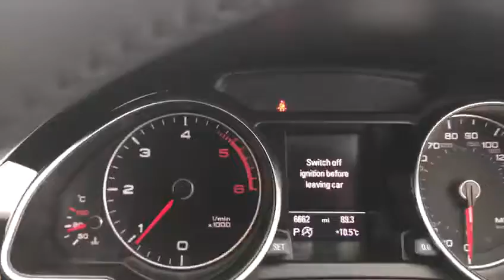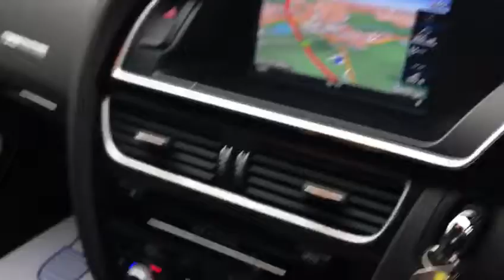2016 16 AUDI A5 2.0 TDI S LINE BLACK EDITION PLUS 5d AUTO 187 BHP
1 owner, Full Audi main agent Service History, fine Napa Black Leather black Sports heated Seats with embossed head rests, four way lumbar suppport, electric front seats, Satellite Navigation, mmi nav module, electric tailgate, interior lighting pack, adaptive headlights, auto dimming heated door mirrors, sun protection privacy glass, automatic start/stop technology, electric folding heated adjustable mirrors, parking system, dab digital radio, auto dimming rear mirror, 3 spoke flat bottomed multi function steering with paddle shift controls, rear bench seat plus, auto hill hold assist, Audi music interface, phone prep with blue tooth, led running lights with headlamp wash, tyre pressure monitor, electric folding heated door mirrors, dual zone Climate Control Air Conditioning, Rain Sensor, paddle shift on steering wheel, Air Bags, isofix Points, Alarm, Immobiliser, additional fees apply, please note, not all cars are kept on site please call to make appointment and to avoid disappointment. pre delivery check, This vehicle will be offered with the benefit of manufacturers warranty until 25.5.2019, Hpi Checked, Part Exchanges Welcome. Low Rate Finance/PCP Finance Options Available, Over 100 Cars and Up To 50 pictures Available Visit Our call now Tel: BUY WITH CONFIDENCE BECK EVANS A FAMILY RUN BUSINESS Since 1970 we are based in Sidcup kent Near London BUY WITH CONFIDENCE BECK EVANS A FAMILY RUN BUSINESS EST 1970, peace of mind with total cover/protection available, gap rti, paint protection, extended warranties/main dealer labour rates. Keep your capital working for you with competitive payment options available from Beck Evans, let us quote you